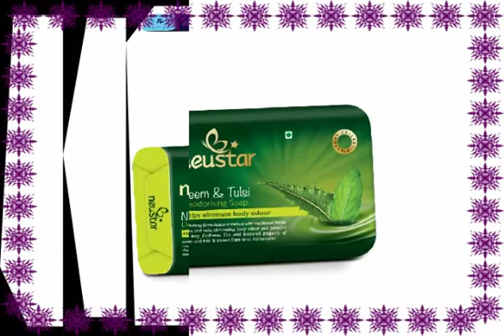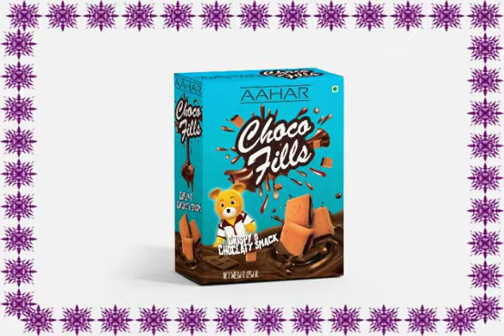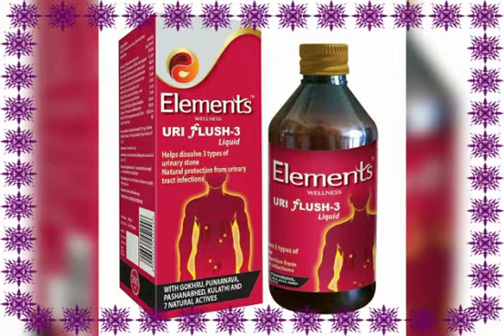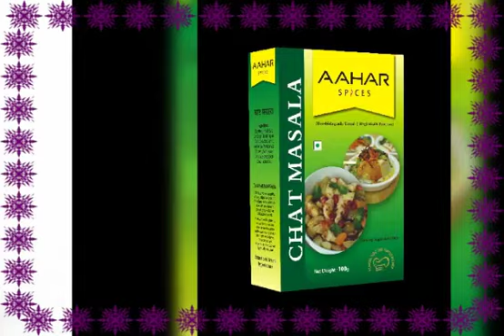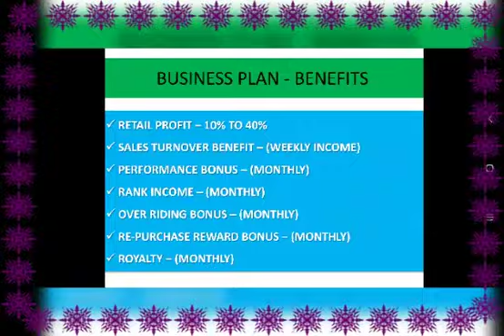Mi Life Style Product